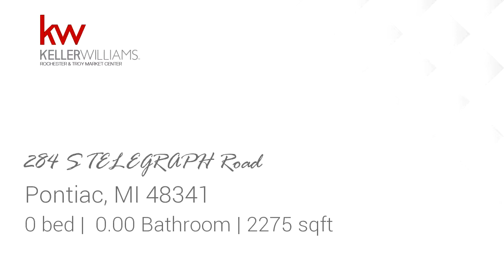264 S Telegraph Rd, Pontiac, MI 48341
Excellent business opportunity on a high traffic road! This low reno building is an investors dream, located to a successful strip mall. Building is stripped down to the studs waiting for you to bring your vision to life!